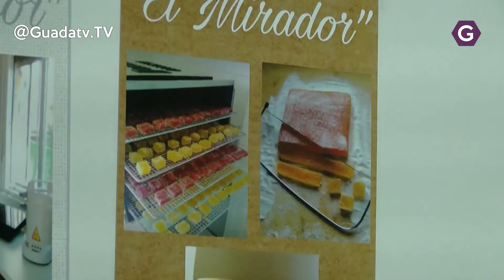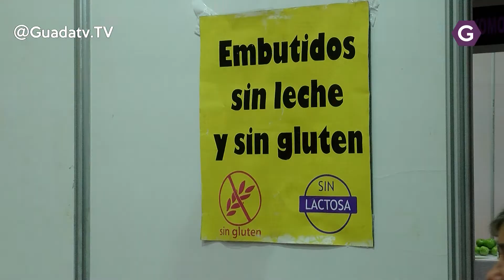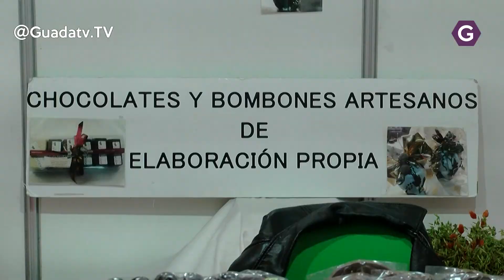VII Feria de mujeres emprendedoras (2ª parte)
Hoy hemos vuelto a la VII Feria de empresarias de Castilla La Mancha organizada por la Juta de Comunidades y que se está celebrando en el polideportivo San Jose durante todo el fin de semana.
Hemos decidido descubrir las delicias culinarias que las mujeres emprendedoras de Castilla L Mancha nos ofrecen.
Son varios los stands presentes en esta feria que nos ofrecen productos culinarios, muchos de ellos ecológicos y todos con muy buena pinta
Hoy toca comer productos artesanos, pequeñas delicatesen que pudimos ver en la VII feria de la mujer emprendedoras de Castilla La Mancha